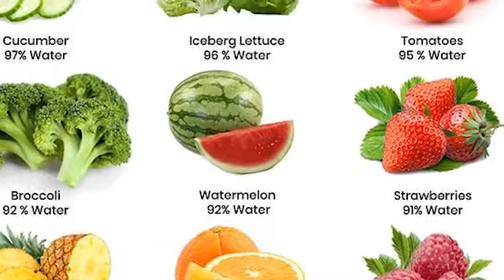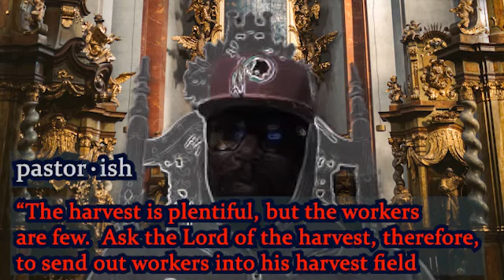TERRENTINO News! The Reapers!/Fruit & Veggie Lifestyle (Season 5, Episode 1)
Reaping & Sowing
Fruit and Vegetable Week
Super Bowl-sized distractions!; Super Bowl 55
Honoring Sidney Poitier